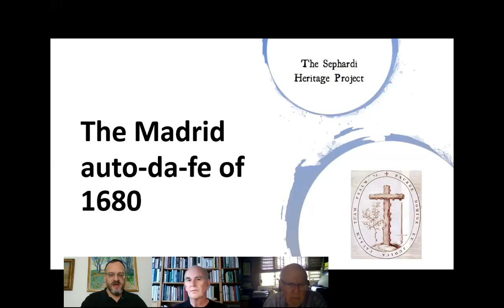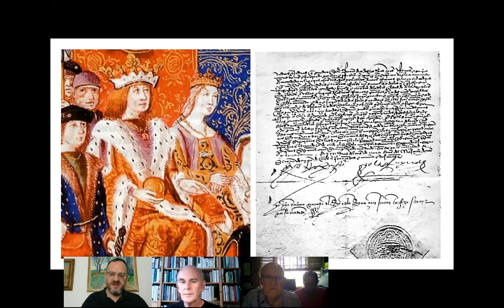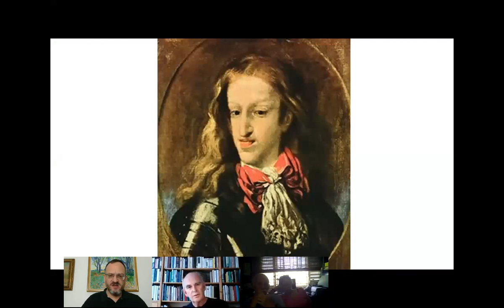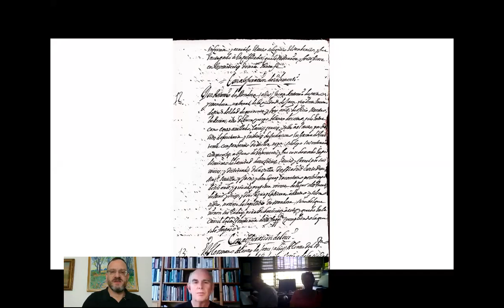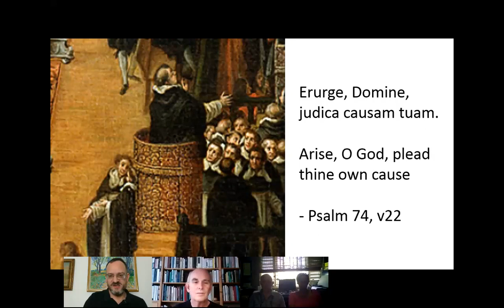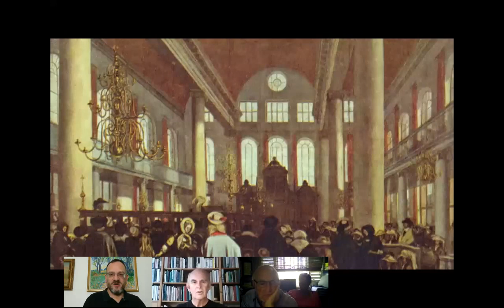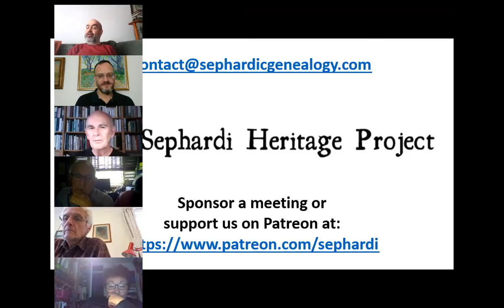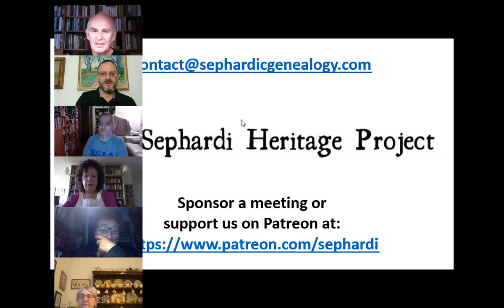The 1680 Madrid Auto da Fe of the Spanish Inquisition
David Mendoza describes the Spanish Inquisition's Madrid Auto da Fe of 1680. This was the grandest auto da fe in Spanish history, and marked the occasion of the marriage of the Spanish king to a French princess. Members of David's family were amongst the prisoners accused of 'judaising'.